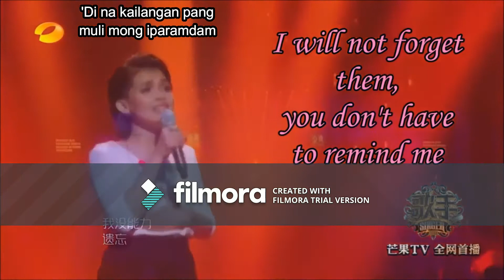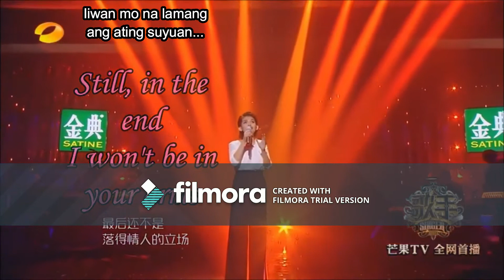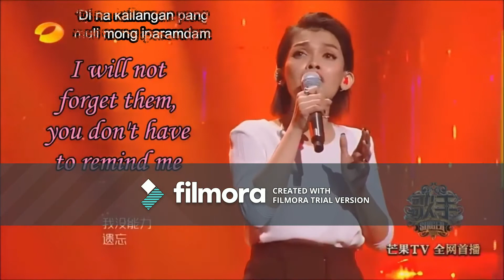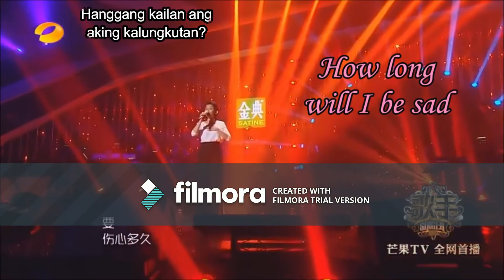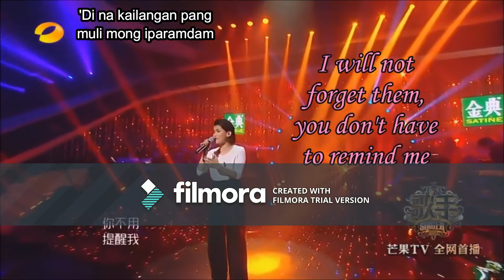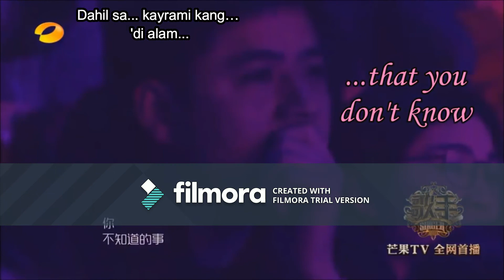KZ Tandingan's The Hurts You Never Knew - KAYRAMI KANG 'DI ALAM (Tagalog Version) Singer 2018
Based on the English translation of Drew Sacapano
(Nakakarelate ba kayo?)